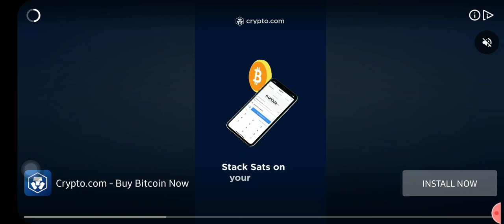Girl car racer